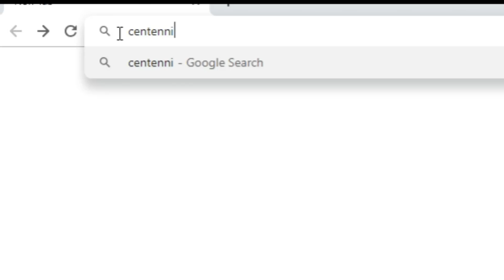Why Tech Experts Disagree on Shutting Down Your PC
Everything you see in my videos is available for purchase via Amazon: